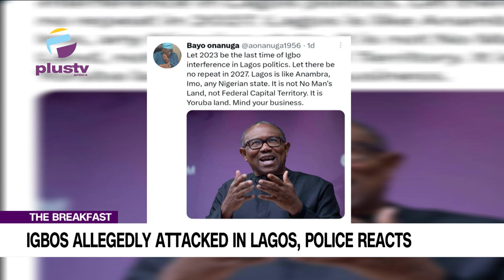Enugu Residents Protest At INEC Collation Centre | Igbos Allegedly Attacked In Lagos, Police Reacts